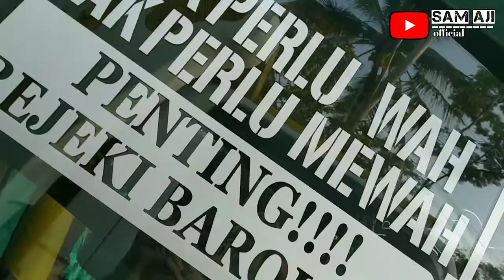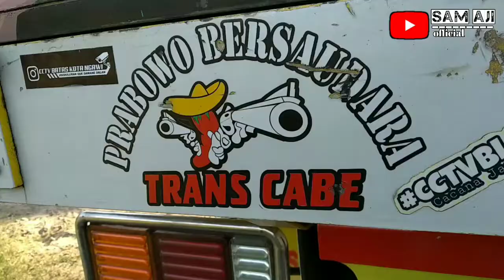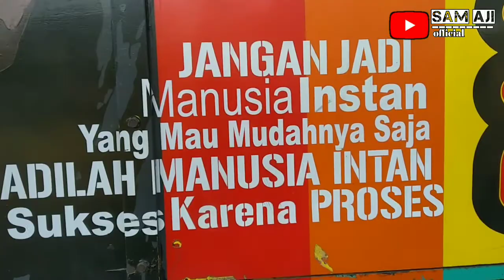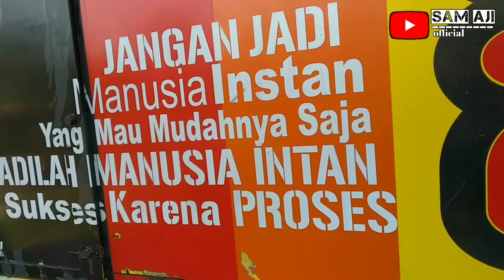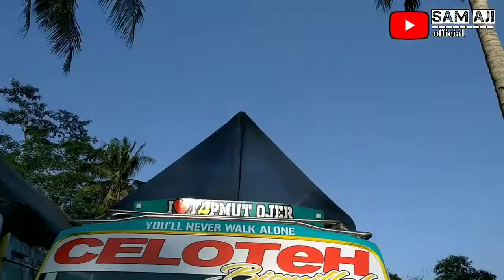THE QUEEN ANTRI MUAT CABE DI PRABOWO BERSAUDARA-TRANS CABE